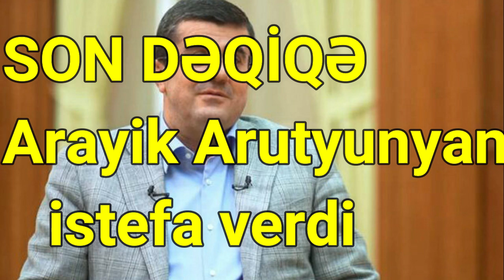Arayik Arutyunyan istefa verdi